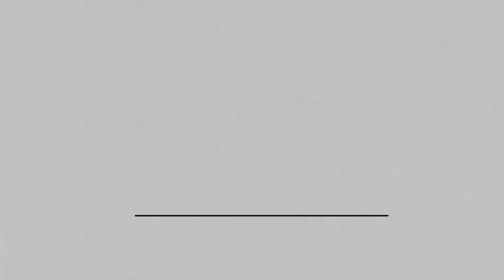Lessons from Plants: How to Be Intentional and The Importance of Self Reflection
One of the biggest things that 2020 and 2021 have highlighted is the need for self-reflection and a proper “me time”, which we can actually learn from our plants! In this video, Beronda shares a conversation with me about how our plants can teach us sensitivity and self-awareness to thrive as an individual and as a member of our community.

This was such an insightful discussion on mindfulness and overcoming extreme overwhelm from all the things the previous year and 2021 have confronted us with (yes, that includes our TikTok addiction!).

00:36 How plants teach us self-regulation and sustainability
02:07 What causes burnout?
02:48 Plants and purpose: Individual vs community-based success
04:47 Why self-reflection doesn’t need to take time or money